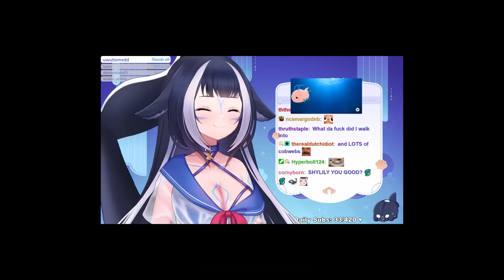Lily needs someone to explore her "cave"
► It's just Lily singing.